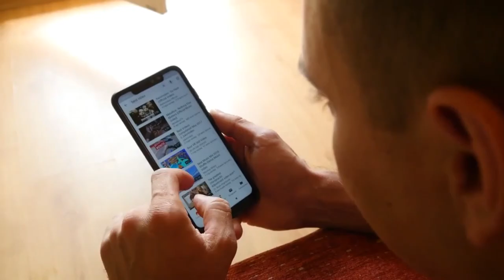The Unique Abilities of Hummingbirds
Hummingbirds show exquisite aerial evidence that no other bird can imitate. Their anatomical advantage enables them to manipulate their tiny bodies in such intricate ways as the Olympic gymnast; they are able to fly backwards, belly up , and make fast, agile movements during flight. Both these unusual movements are the product of the ability of hummingbirds to hover.